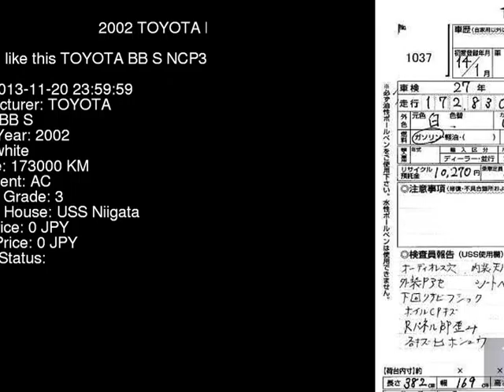2002 TOYOTA BB S NCP35